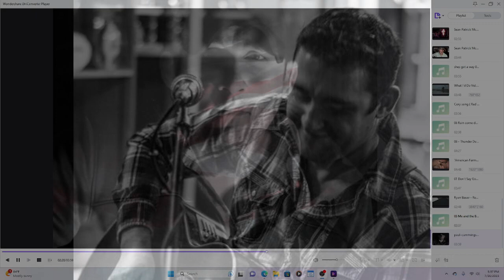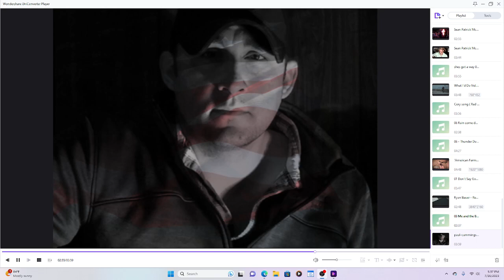Cory Daniel music hour episode 33 LIVE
this week we are live once again,
Sean Patrick McGraw
Mullin sisters
Eddie Lee
Dirty Gospel
Johnny Bauer